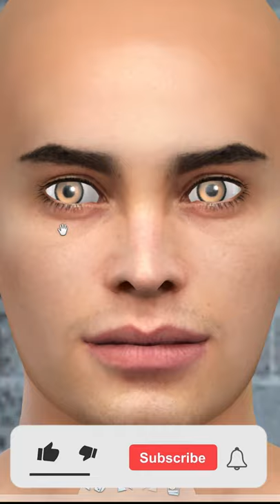CAS Alpha CC || quirky Thomas Christensen || The Sims 4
Hi! 😊 Looking for something to watch from The Sims 4? On my channel, you will find stop motion and speed builds (no CC), Not So Berry Challenge and speed CAS (with CC)!

Thomas Christensen is available now in the gallery ID AnetaBlake

If you are looking for something specific that I used on one of my sims, please ask in a comment or on Twitter/Facebook and I will find you the link!